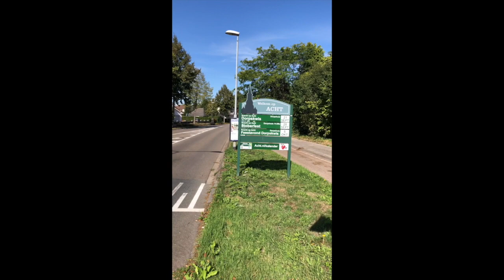Promo film Kerkdorp Acht - Huishouden van Jan Steen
Deze promo gaat over het Kerkdorp Acht Acht Dorpskwis #2019